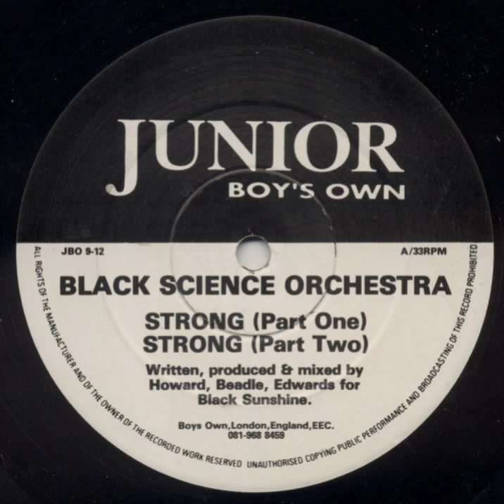Black Science Orchestra ‎– Strong (Part One)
Junior Boy's Own ‎– JBO 9-12 UK 1993